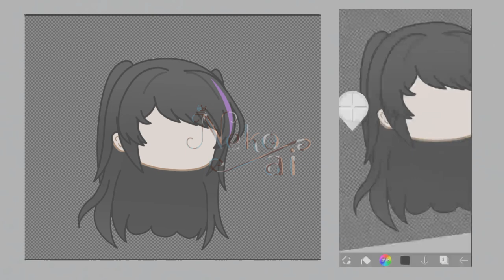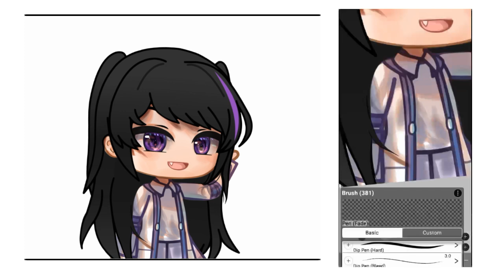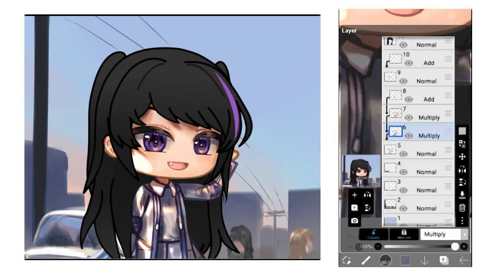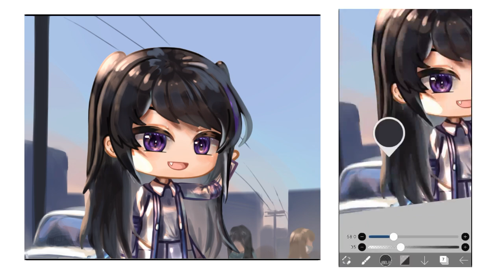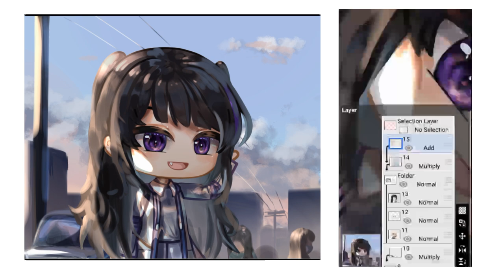[Speededit#4] et _ai_timelapse (ibispaintx)